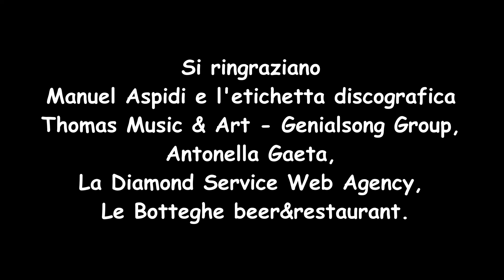Due chiacchiere con Manuel Aspidi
Video realizzato in collaborazione con:
Antonella Gaeta, Diamond Web Agency e Sogni Grafici.

Si ringraziano, Manuel Aspidi e l'etichetta discografica Thomas Music & Art - Genialsong Group.

Un particolare ringraziamento va ai proprietari de “Le Botteghe Beer & Restaurant” per la generosa e cordiale ospitalità.